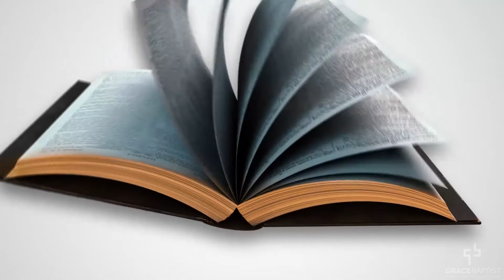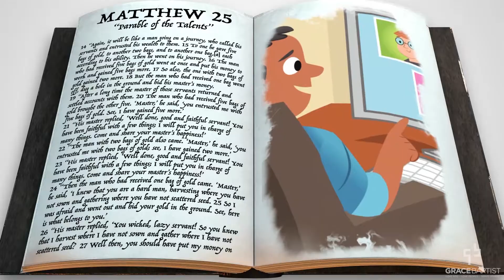Kingdom Kidz - January 24, 2021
Grace Baptist Church PEI Live Stream licensed through CCLI Church Streaming & Podcast License CSPL081109. Additional Music licensed through